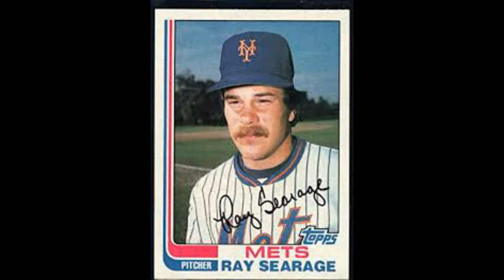This Date in New Yawk Mets' History 5/1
1954- Roy Lee Jackson is born.
1955- Ray Searage is born.
1979- Joe Hietpas is born.
1981- Manny Acosta is born.
1991- Marcus Stroman is born.